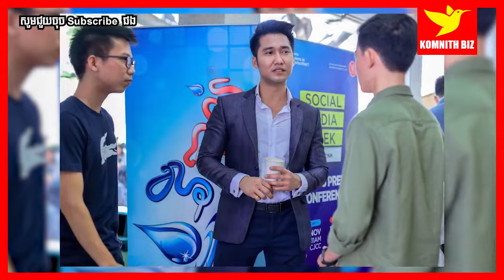Mr Bun Park បន្ទាប់ពីបរាជ័យ តើអ្នកត្រូវធ្វីអ្វីបន្តទៅមុខទៀត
1. To inspire, Motivate, create new entrepreneur
2. Share Business knowledge, Entrepreneurship, Success
3. Free Business Education Online